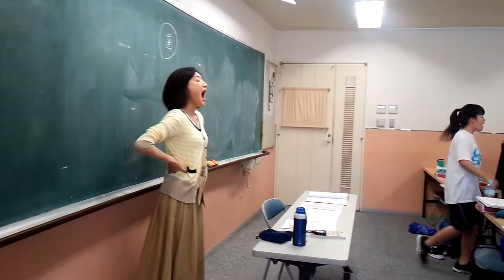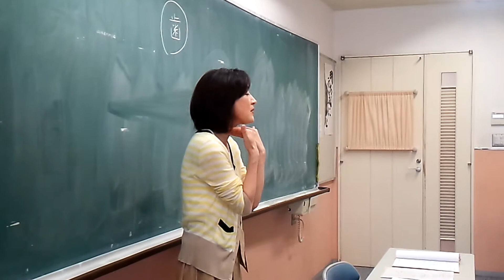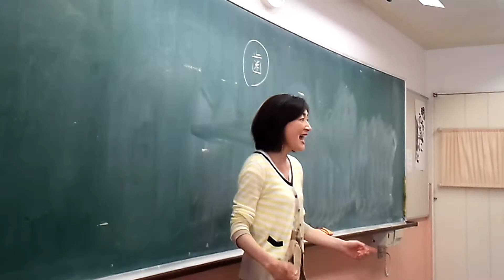i-MEDIA 目指せ声優！「滑舌」授業②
声帯ストレッチからの発声練習だ！